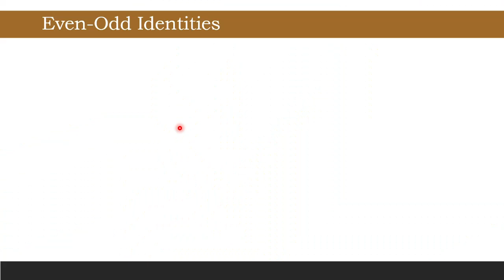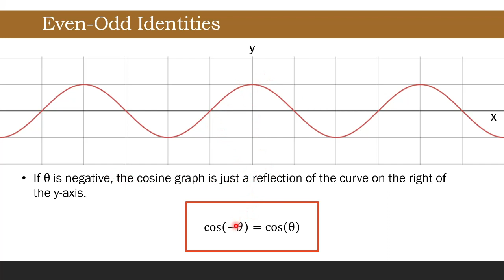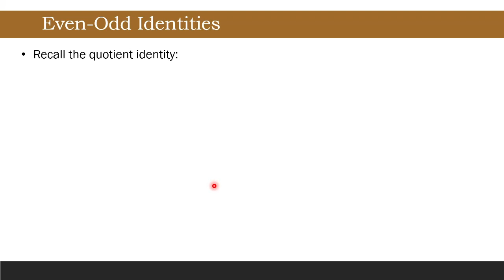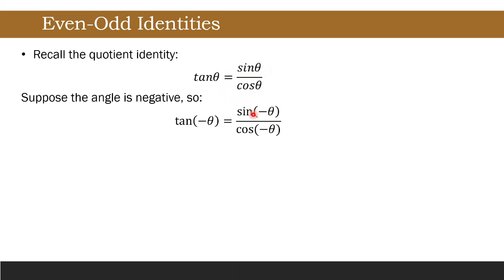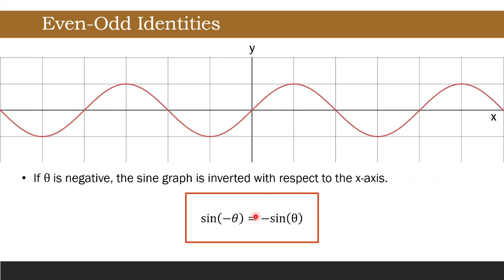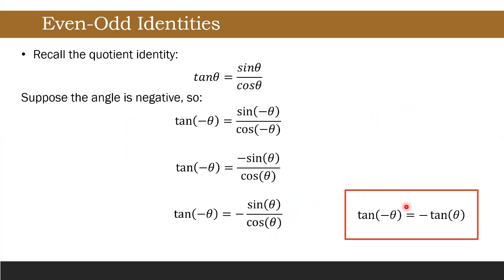[Tagalog] Even-Odd Trigonometric Identities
In this video, we will learn the different even-odd trigonometric identities.